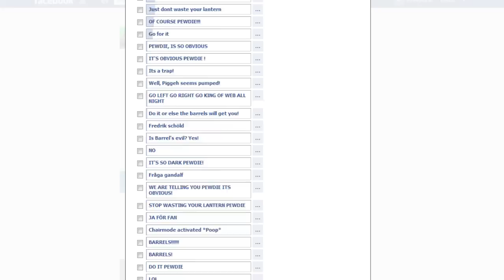MY BIGGEST THANKS, KOTW UPDATES, GIVEAWAY - (Fridays With PewDiePie - Part 17)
Vote (10 times every day), Still doing it for charity of course. I want to give other people a chance to compete as well so this will be my last try of winning. Lets make it count bros ;)

Hi and welcome to my show :) It's my weekly check-in with you bros!
 .. FRIDAYS WITH PEWDIEPIE!

Sorry for my horrible editing skills xD

WWF: I think most of the